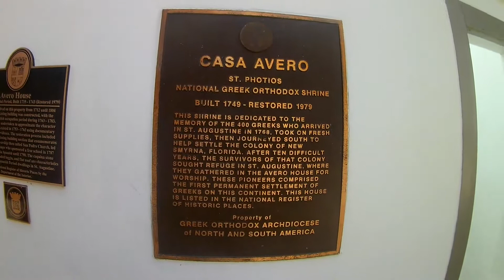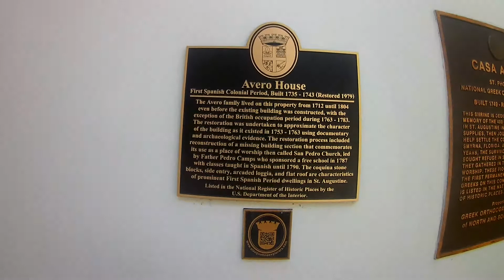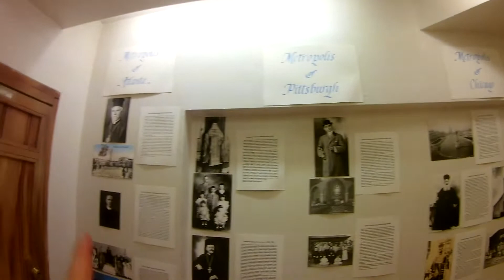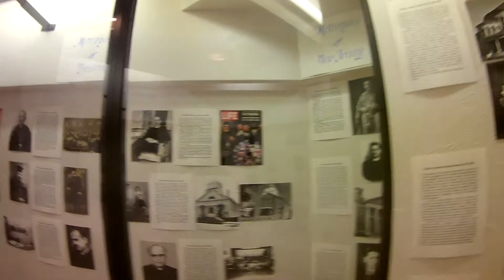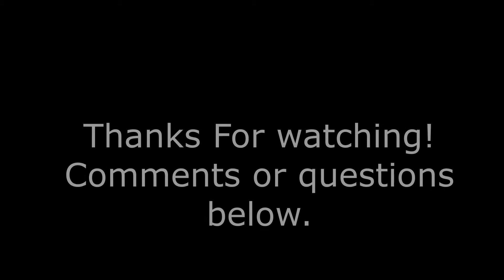St Photios Greek Orthodox National Shrine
St. Photios Greek Orthodox National Shrine.  St. Augustine, Florida